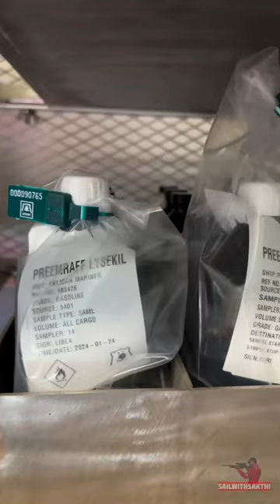அந்த சின்ன போட் ஏன் கப்பலை இழுக்கிறது? | SailwithSakthi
Merchant Navy Shorts Tamil
Sail with Sakthi
செந்தமிழ்நாட்டு Sailor